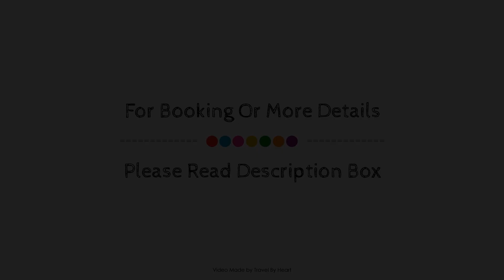Apartment Florencia, with Pool Wifi in Puerto del Carmen, Lanzarote, Spain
Searching For
1. Apartment Florencia - with Pool Wifi in Puerto del Carmen - Lanzarote
2. Apartment Florencia - with Pool Wifi in Puerto del Carmen - Lanzarote Virtual Tour
3. Apartment Florencia - with Pool Wifi in Puerto del Carmen - Lanzarote Rooms
4. Apartment Florencia - with Pool Wifi in Puerto del Carmen - Lanzarote Amenities
5. Apartment Florencia - with Pool Wifi in Puerto del Carmen - Lanzarote Videos
6. Apartment Florencia - with Pool Wifi in Puerto del Carmen - Lanzarote Offers
7. Apartment Florencia - with Pool Wifi in Puerto del Carmen - Lanzarote Deals
Audio Credit:
Track Title: Blank Slate
Artist: VYEN